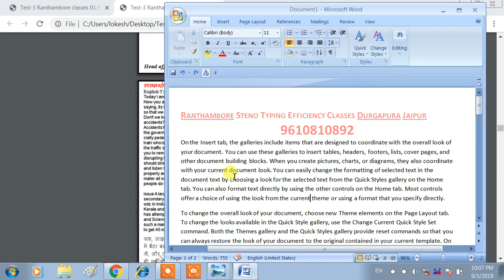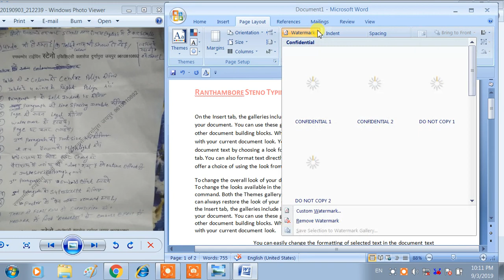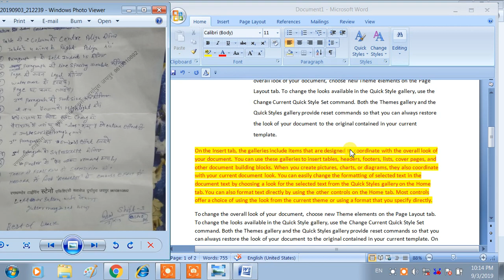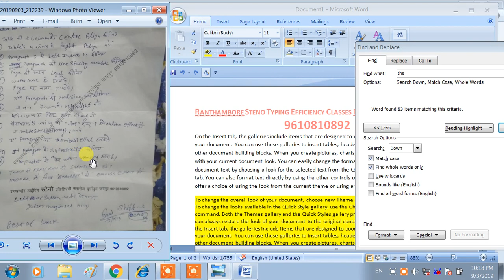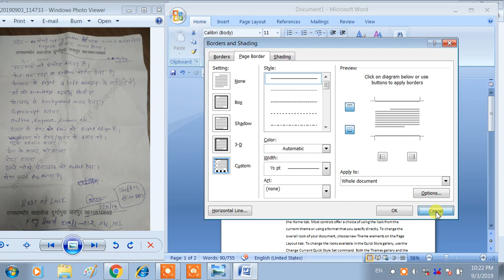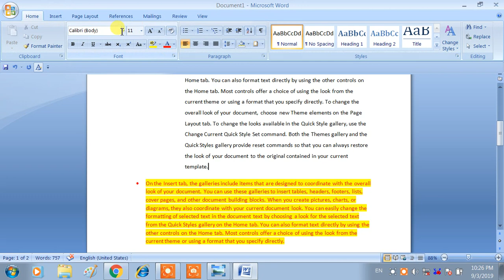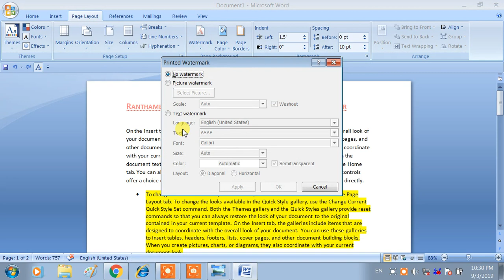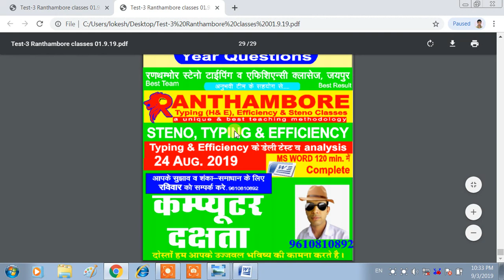year paper LDC 2018 typing efficiency (Review) paper 3.9.19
Ranthambore steno typing efficiency classes
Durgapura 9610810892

Steno
Typing
Efficiency
टाइपिंग एफिशिएंसी की बुक व
प्रेक्टिस पेपर 40 हिंदी व अंग्रेजी with ms word फ़ाइल